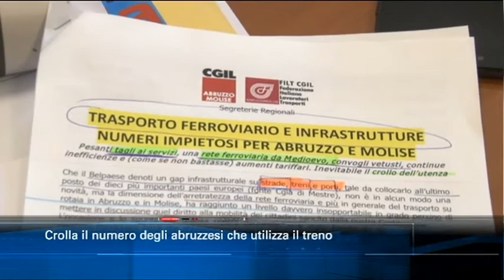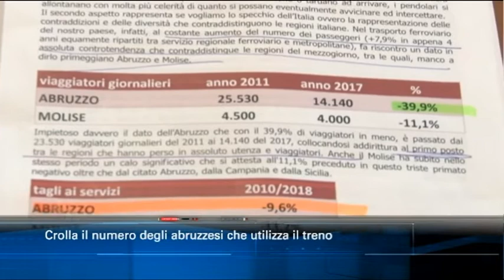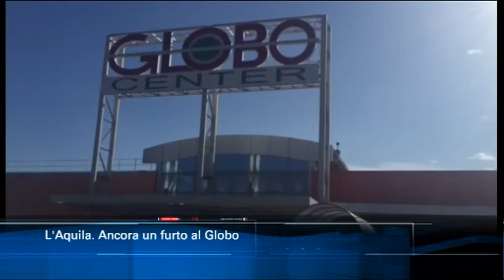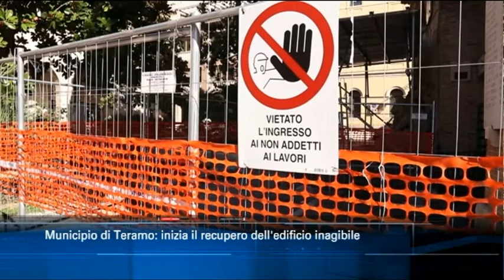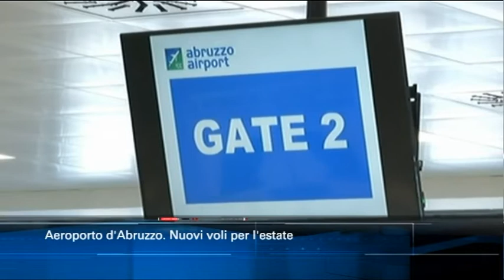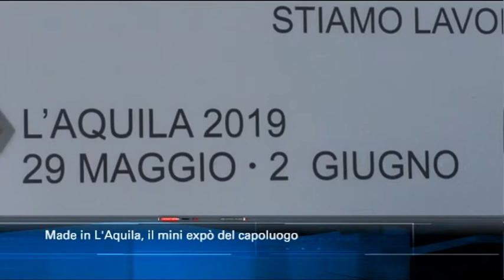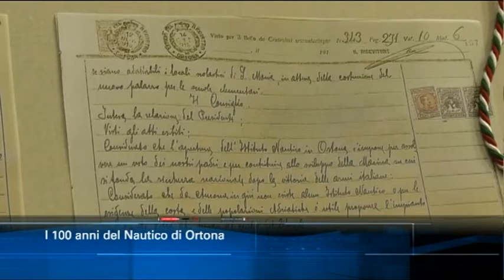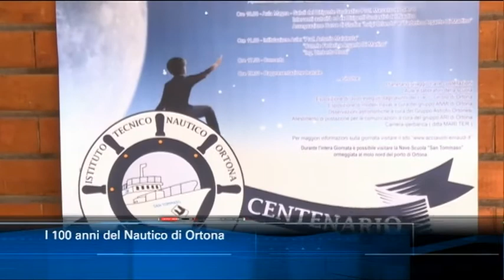TgSei edizione delle 14 di martedì 19 marzo